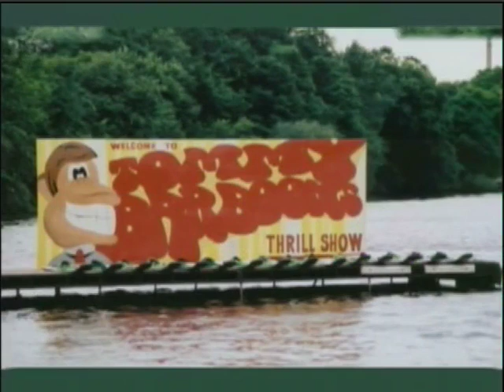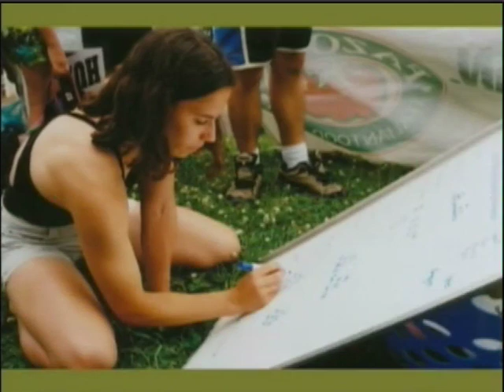Ski Sprites 2003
Ski Sprites year end video for 2003. Photos by Scott Edwards.